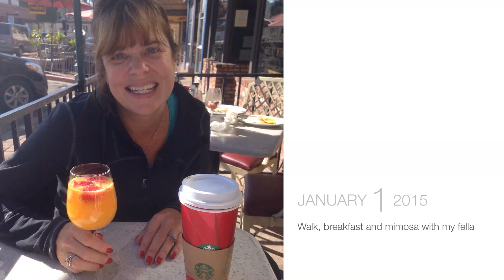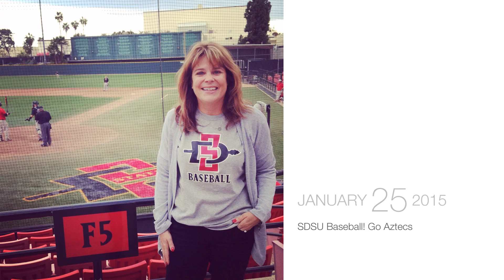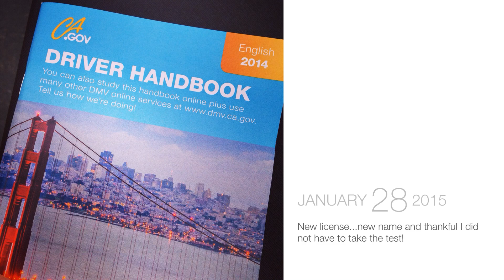January 2015 in Pictures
My collection of photos from my Tracy Weinzapfel Studios album. January 1, 2015 to January 31, 2015.